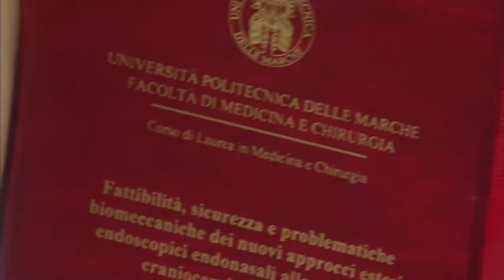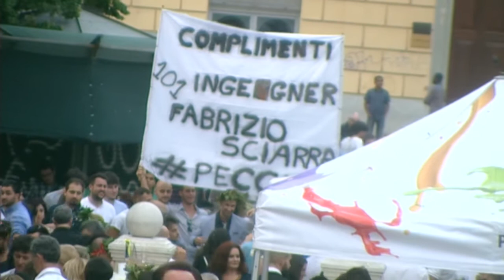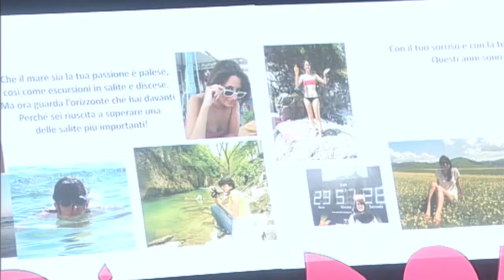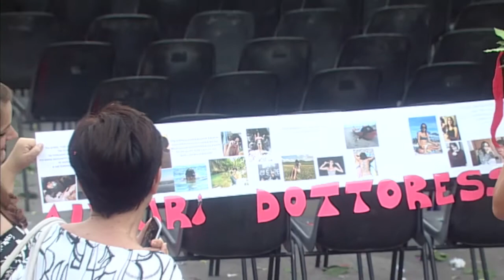Lauree in piazza ad Ancona 2016 - Proclamazione e festa finale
La 1^ cerimonia delle Lauree in piazza ad Ancona il 28 luglio 2016 ha visto in piazza Roma 367 dottori e dottoresse. La proclamazione collettiva pronunciata dal Rettore Sauro Longhi ha dato il via al lancio delle corone d'alloro e ai festeggiamenti dei laureati con le loro famiglie e gli amici intervenuti.